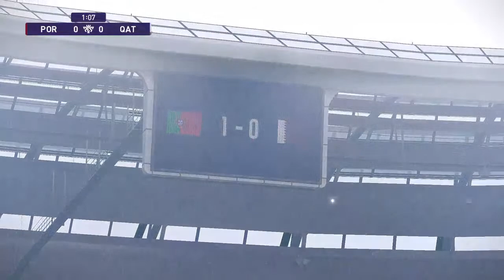Portugal - Catar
Assistam os videos e se gostarem...metam like .e subscrevam para tarem a par de todos os videos...thanks^^